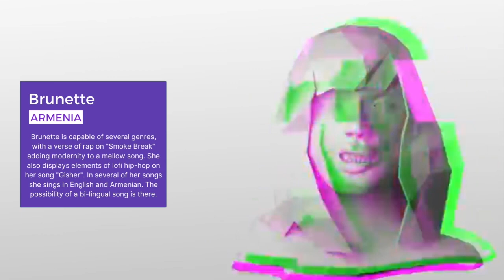GET TO KNOW: Brunette - Armenia 🇦🇲 - ESC 2023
It's Brunette who will be flying the Armenian flag in Liverpool, United Kingdom. Brunette's song will be announced at a later date. Currious who she is? Let's find out!

Details of the Eurovision Song Contest 2023:
🇦🇲  Armenia - Brunette - TBA
🇦🇺  Australia -
🇦🇹  Austria - Teya & Salena - TBA (08.03.23)
🇦🇿  Azerbaijan -
🇧🇪  Belgium - Gustaph - Because of You
🇭🇷  Croatia - (11.03.23)
🇨🇾  Cyprus - Andrew Lambrou - TBA
🇨🇿  Czech Republic - (30.01.23)
🇩🇰  Denmark - (11.02.23)
🇪🇪  Estonia - (11.02.23)
🇫🇮  Finland - (25.02.23)
🇫🇷  France - La Zarra - TBA
🇬🇪  Georgia - Iru Khechanovi - TBA
🇩🇪  Germany - (03.03.23)
🇬🇷  Greece -  Victor Vernicos - What They Say
🇮🇸  Iceland - (04.03.23)
🇮🇹  Italy - (11.02.23)
🇱🇻  Latvia - (11.02.23)
🇱🇹  Lithuania - (18.02.23)
🇲🇹  Malta - (11.02.23)
🇲🇩  Moldova - (04.03.23)
🇳🇴  Norway - (04.02.23)
🇵🇱  Poland - (26.02.23)
🇵🇹  Portugal - (11.03.23)
🇷🇴  Romania - (11.02.23)
🇸🇲  San Marino - (25.02.23)
🇷🇸  Serbia - (04.03.23)
🇸🇮  Slovenia - Joker Out - TBA (04.02.23)
🇪🇸  Spain - (04.02.23)
🇸🇪  Sweden - (11.03.23)
🇨🇭  Switzerland -
🇳🇱  The Netherlands - Mia & Dion - TBA
🇺🇦  Ukraine - TVORCHI - Heart of Steel
🇬🇧  United Kingdom -